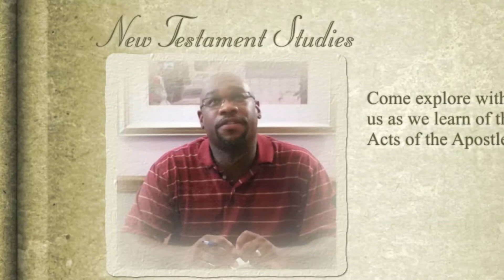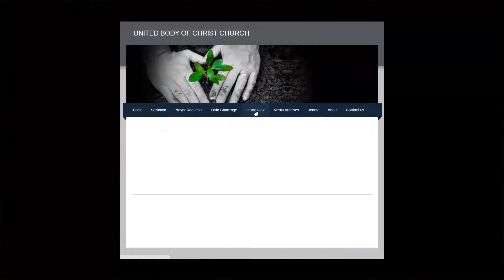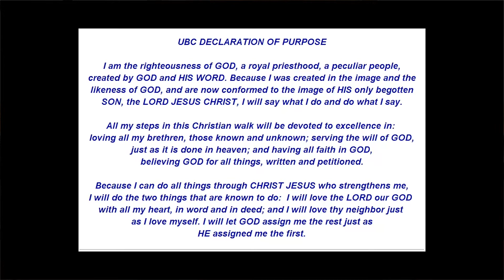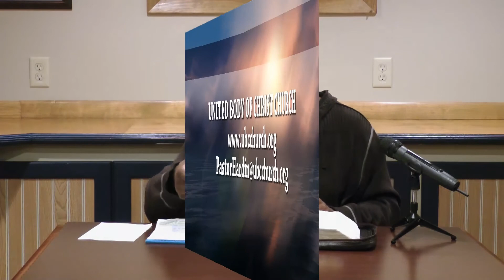Leviticus Chapters 5 & 6 Bible Study